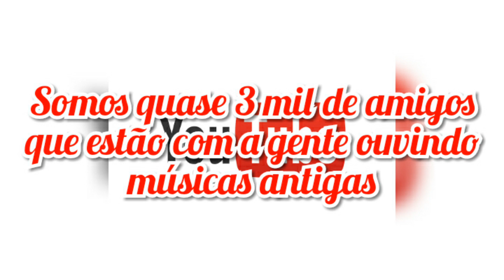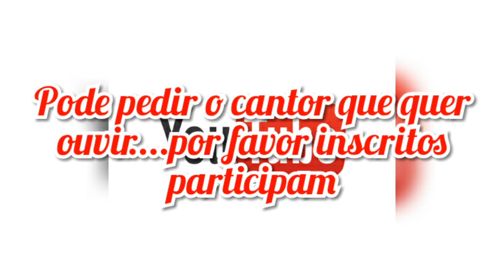Para os meus inscritos-agradecimentos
Uma homenagens para meus inscritos